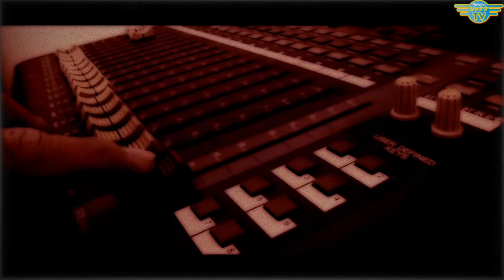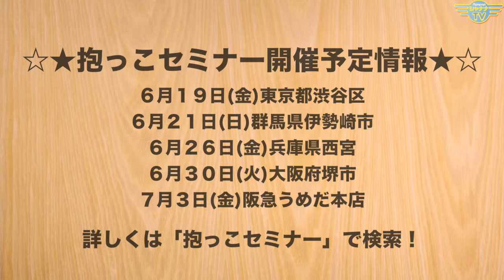ママラフ[2015年6月3週目放送]‹第12回›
Guest： 数秘＆カラー＋絵本プレゼンター　津村美乃里

Personality： 抱っこセミナー／子育てとママ起業支援for-mom　藤野ゆか

Support： HAPPY COLOR ブランカ -berangkat-　神守けいこ

視聴・HPはコチラ♪

★個人パーソナリティーや、PRしたい…想いを形にしたい…
そんな店舗・企業 様なども、モリモリ募集いたしております！

☆ご要望・お問合せはコチラ☆